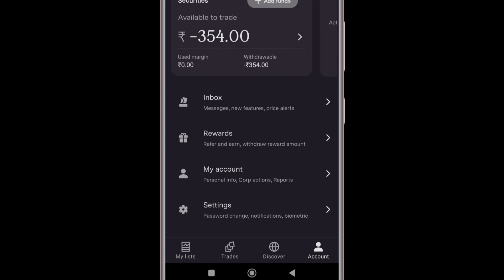how to logout upstox account new app | upstox account logout kaise kare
This Video is about how to logout new upstox app account